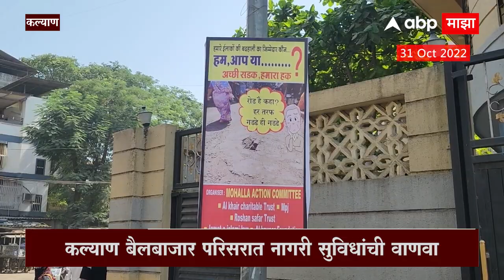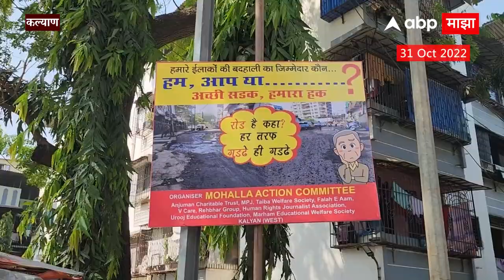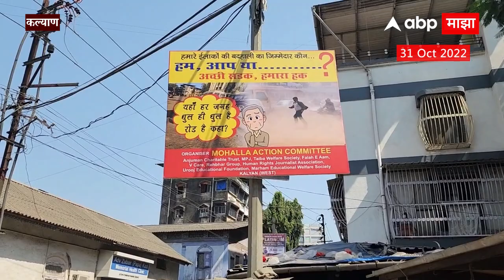Kalyan : कल्याण बैलबाजार परिसरात नागरी सुविधांची वाणवा, परिसरात लावले सुमारे ५० हून अधिक बॅनर